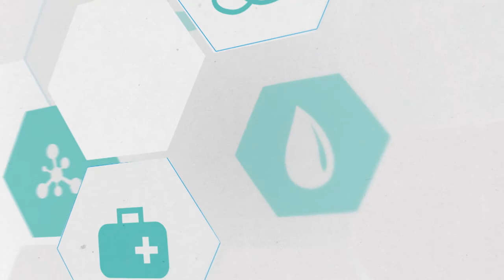FISSURA LÁBIO PALATAL | Dicas de Saúde: Dra. Roberta Yue Rodrigues